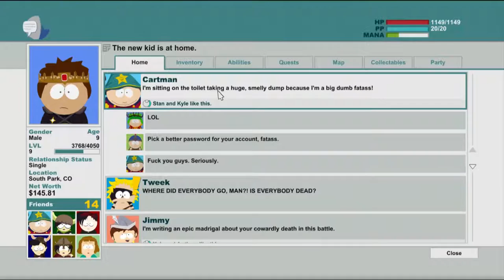BIG HAIRY BALLS!! - South park the stick of truth [18]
Welcome back to south park the stick of truth today we battle the gnomes and learn a small trick along the way but we end up in a terrible place